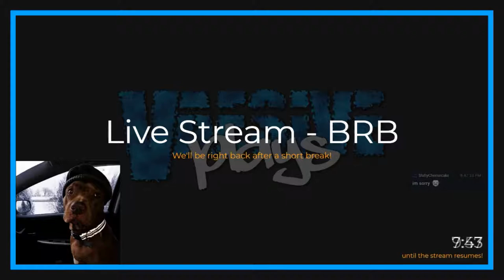Calm before the Storm | Divinity: Original Sin 2 – Definitive Edition #218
Divinity Awaits!